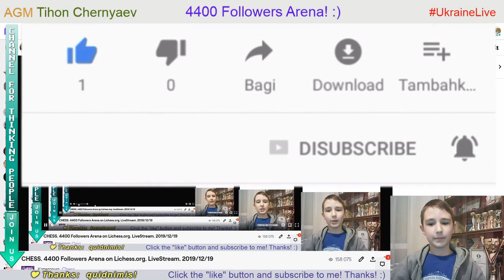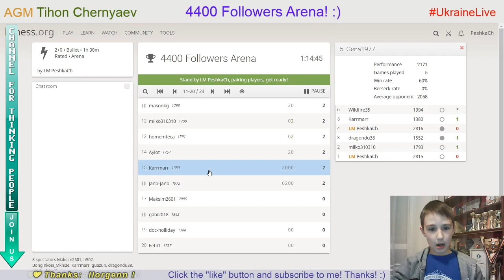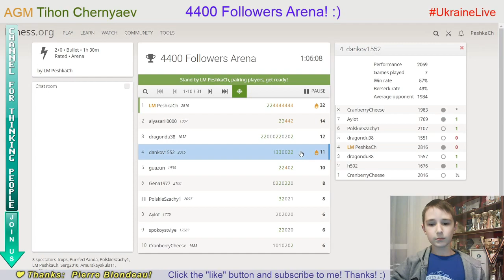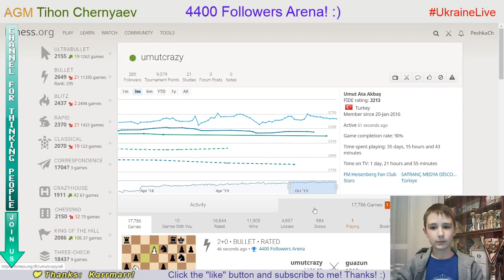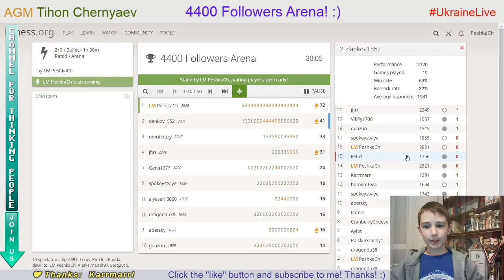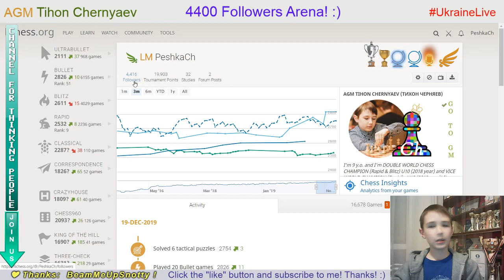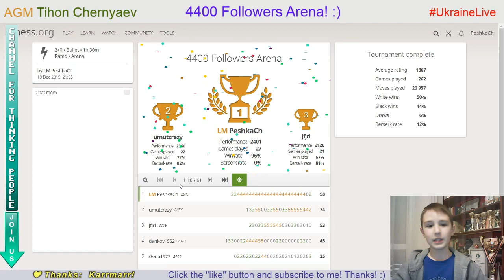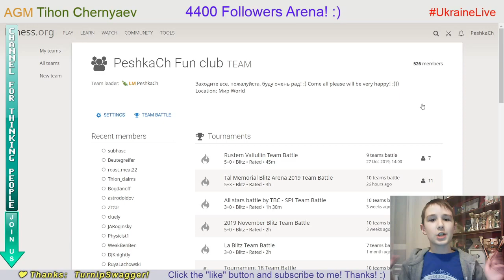CHESS. 4400 Followers Arena on Lichess.org. LiveStream. 19/12/2019